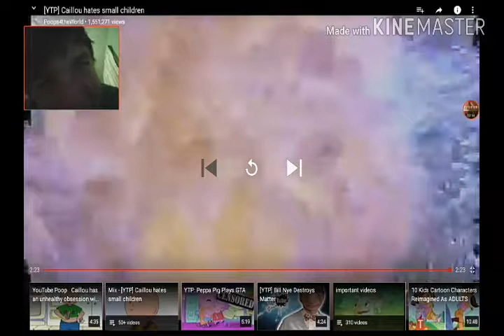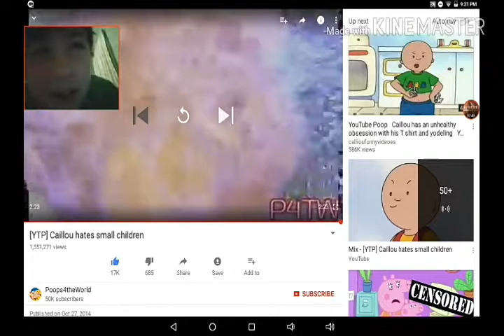YTP Caillou reaction